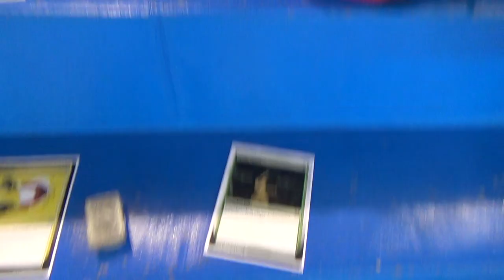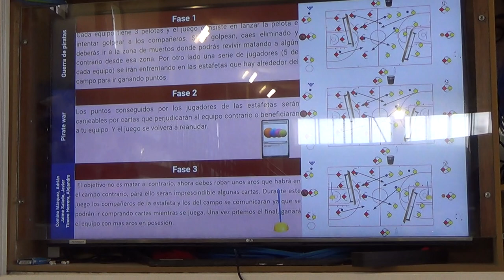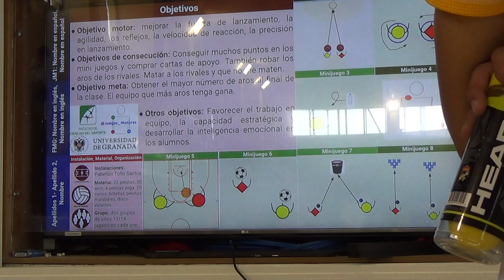Guerra de piratas 2/2 00272